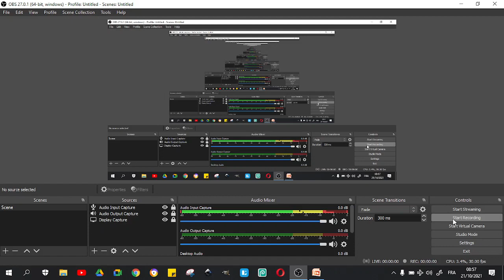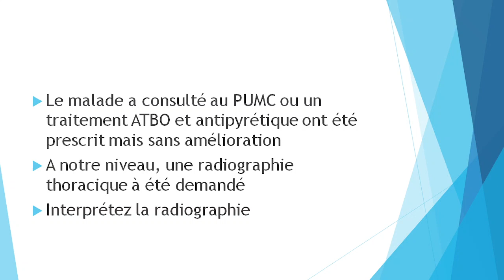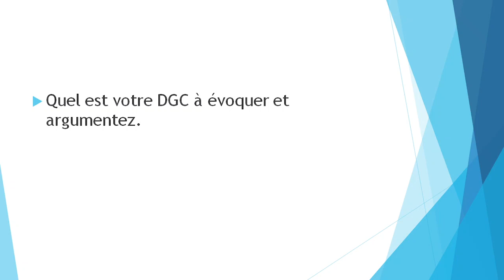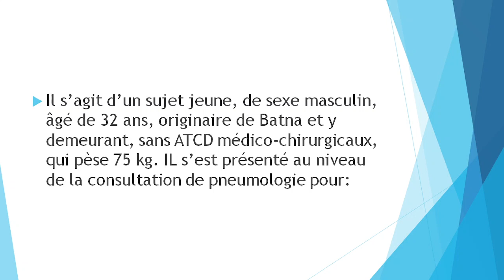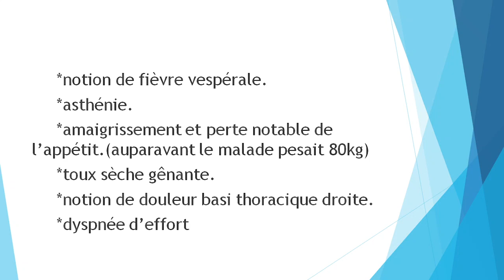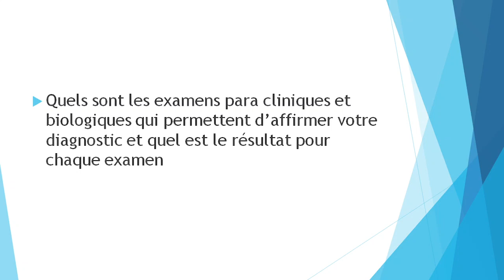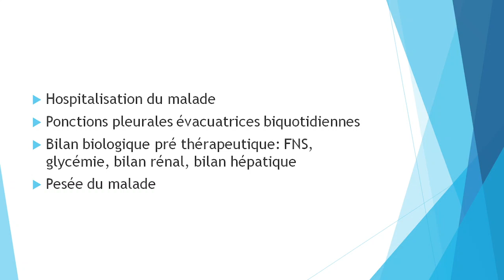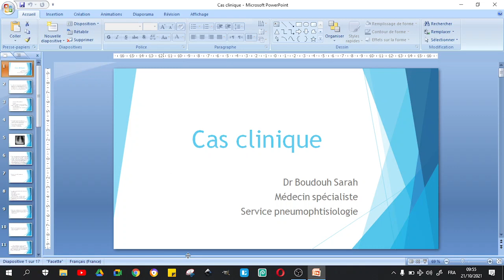Cat devant un cas de tuberculose extra-pulmonaires